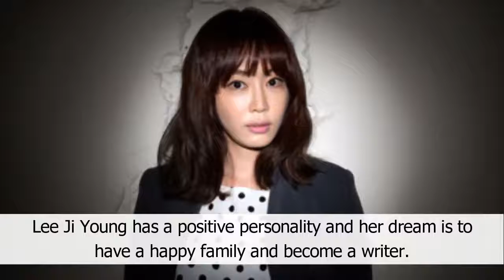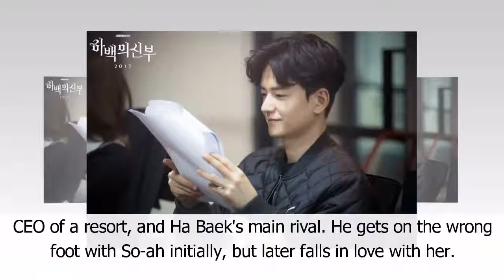10 Upcoming New Korean Dramas Release July 2017